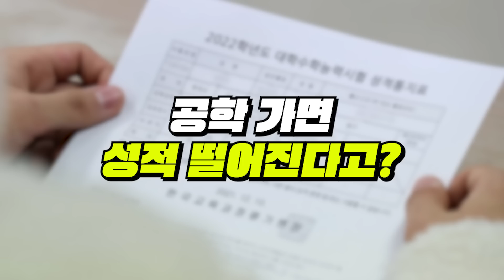XX년생부터 남고/여고 못 다닌다고?! 남고,여고,공학에 대한 모든 것 | 입시덕후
역시
연애는 될놈될..

후~